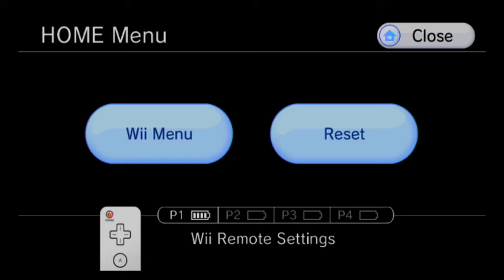Metroid Prime Trilogy 100% Walkthrough part 72, 720p HD (NO COMMENTARY)